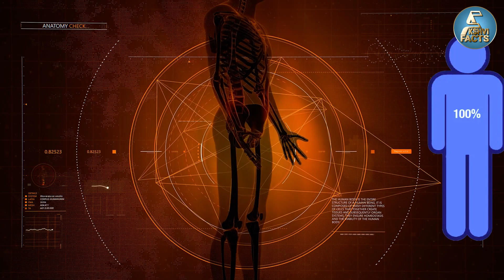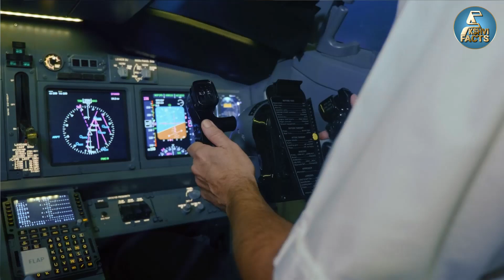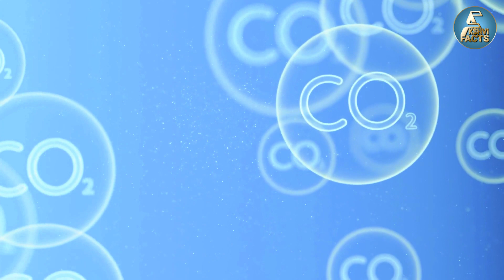नीले क्यों होते हैं ट्रेन के डिब्बे?Why most of the Indian trains are colored in blue? Amazing Facts